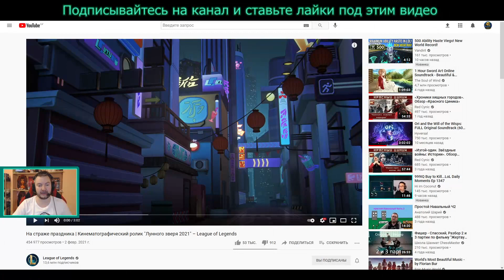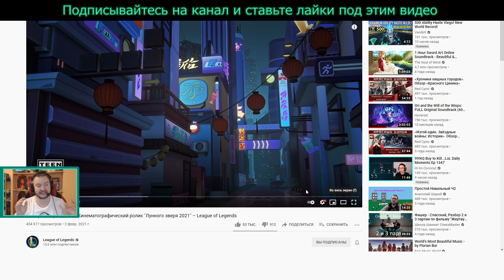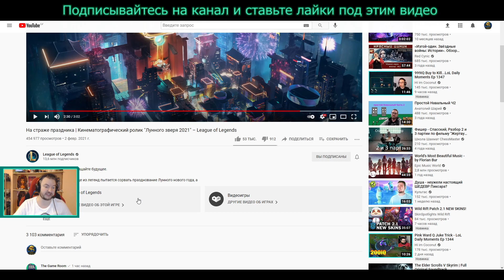ВИДЕО ДЛЯ ПРОДАЖИ СКИНОВ | РЕАКЦИЯ НА РОЛИК RIOT GAMES LUNAR BEAST 2021 | League of Legends